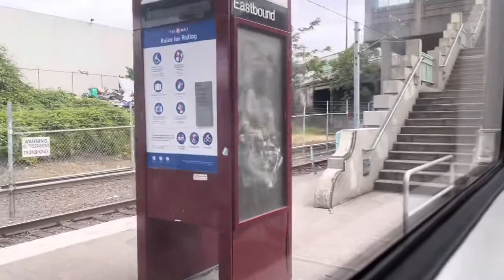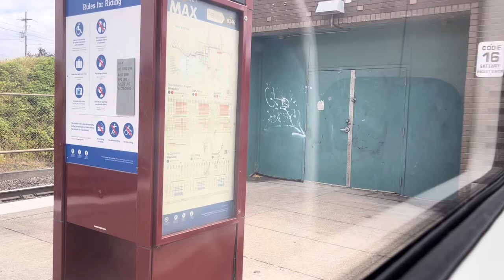TriMet MAX Red Line Ridealong: Beaverton TC to Portland Airport *FULL ROUTE*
First 1 hour video made! Train 9040, Cars: LRV 534, LRV 401 (Siemens S70) *Filmed in HD, 60fps HDR w/ Dolby Vision*

Chapters:

0:00 Intro
0:20 Start of Ridealong
1:00 Beaverton TC
7:21 Sunset TC
13:02 Washington Park
16:19 Goose Hollow
18:01 Passing Kings Hill/Salmon (Closed)
18:43 Providence Park
21:49 Library
23:33 Pioneer Sq South
25:43 Passing Mall/SW 4th (Closed) Ft. 315!
26:24 Yamhill District
28:06 Oak/SW 1st Ave.
29:39 Skidmore Fountain
30:45 Old Town/Chinatown
33:00 Rose Qtr TC
35:00 Convention Ctr.
36:47 NE 7th Ave.
38:09 Lloyd Center
41:34 Hollywood
43:31 NE 60th Ave.
45:56 NE 82nd Ave.
47:50 Gateway
53:51 Parkrose/Sumner
56:22 Cascades
58:14 Mt. Hood Ave.
1:02:00 Portland Airport
1:03:21 Exterior of LRV 534
1:03:33 Outro